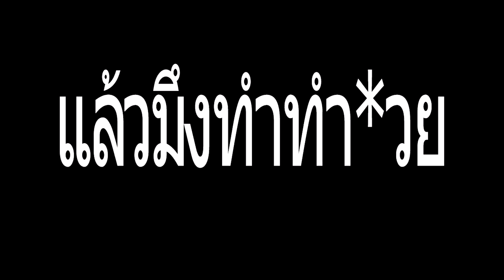2 ความแตกต่างของการเป็นคนดังและคนธรรมดา ที่เกิดขึ้นกับตัวผม#กูว่าไม่มีสาระ